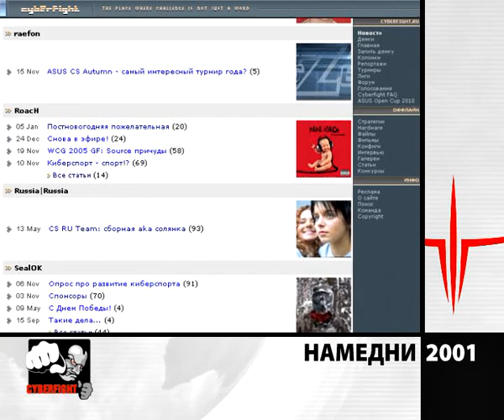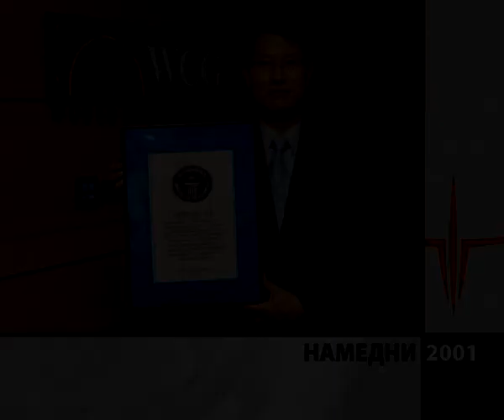Namedni 1999-2009 [1] (Quake III)